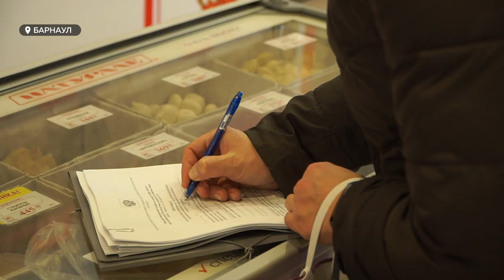Есть ли в наличие антиковидные меры? Роспотребнадзор продолжает рейды в магазинах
Заболеваемость ковид-19 в регионе по-прежнему высока, поэтому cотрудники  Роспотребнадзора и полиции в ежедневном режиме продолжают проверять соблюдение антиковидных мер в общественных местах. На этот раз под их прицел попали магазины, расположенные на окраине города – в поселке Южном